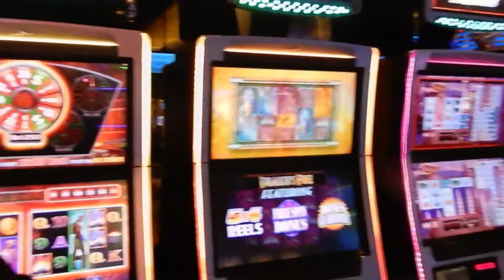Mary Beth & Xris: Leaving LasVegas - Flying Home Across America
Fly high along snake-river canyons, snowy mountains and lonely desert highways as Mary Beth and Xris say farewell to LasVegas and fly home across America.